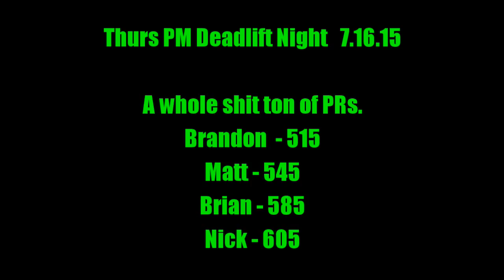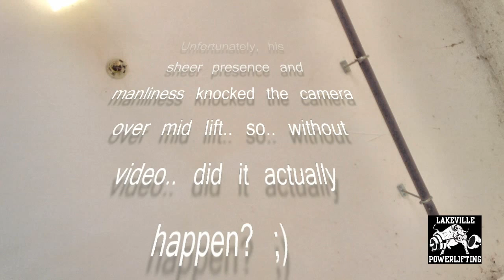7.16.15 3.5" block pulls to 605lbs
Great night for PRs for the whole team..
Brandon - 515lbs
Matt - 545lbs
Brian - 585lbs
Nick - 605lbs